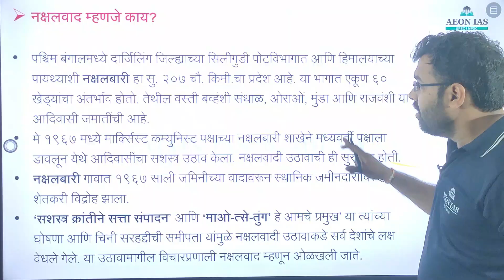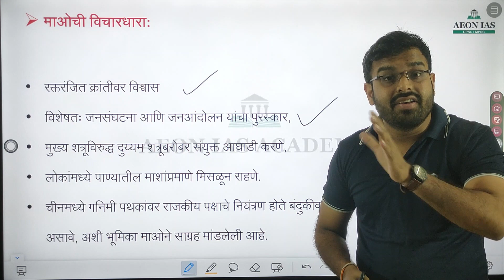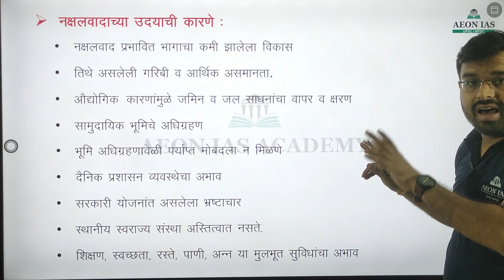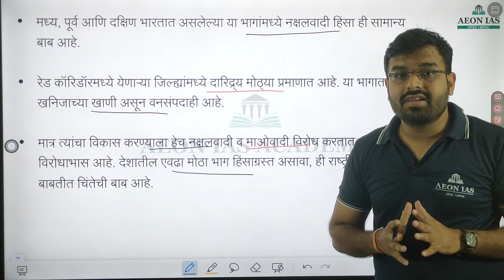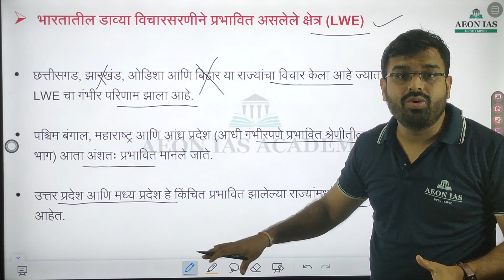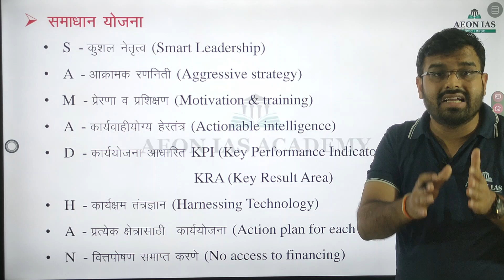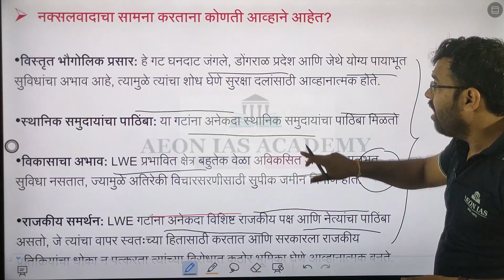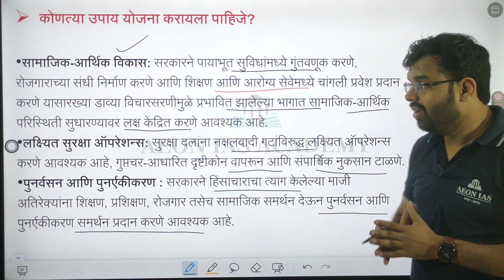नक्षलवाद म्हणजे काय ? (What is Naxalism?) by Abhilash Warhade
UPSC तसेच MPSC च्या नवीन अभ्यासक्रमानुसार या video मध्ये नक्षलवाद या विषयाच्या संदर्भात सविस्तर माहिती दिली आहे.

भारतात माओवादाची किंवा नक्षलवादाची सुरुवात पश्चिम बंगालमध्ये 1960 च्या दशकात झाली होती. माओवाद्यांना नक्षलवादी असंही म्हणतात, अशी माहिती बीबीसी न्यूजने इंडियाज माओइस्ट रिबेल्स या लेखात दिली आहे.

पश्चिम बंगालमधील नक्षलबारी गावात या भागात चारू मुजूमदार यांनी तेथील जमीनदारांविरोधात आंदोलन केले होते. या आंदोलनालाच पुढे नक्षलवाद असं संबोधलं जाऊ लागलं. 70 च्या दशकात या आंदोलनाने अत्यंत उग्र रूप धारण केलं. सामाजिक आणि आर्थिक विषमतेमुळे ही चळवळ उदयाला आली.

MPSC Target राज्यसेवा 2025 | नवीन पॅटर्न नुसार काय असावी STRATEGY By Abhilash Warhade Sir

MPSC राज्यसेवा मुख्य परीक्षा 2025 |नवीन अभ्यासक्रम |GS Mains Syllabus Micro Analysis By Abhilash Warhade Sir

🔸 MPSC परीक्षेसंदर्भातील पुस्तकं डाऊनलोड करण्यासाठी Aeon IAS Academy चे Telegram चॅनल जॉईन करा:

ऑफिस:
Aeon IAS Academy, नागपूर/Pune